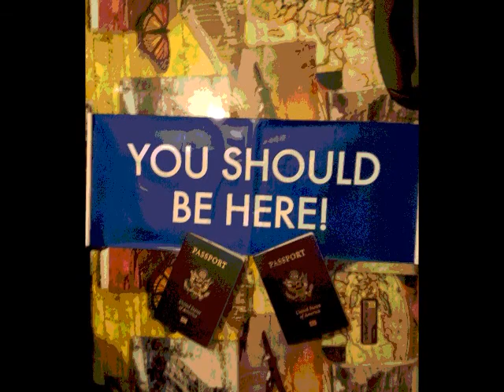25th Anniversary in Cancun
We celebrated our 25th wedding anniversary at the Hacienda Tres Rios Resort in Quintana roo Mexico. It was all because of World Ventures membership we joined in july 2014. Everything was beautiful!!